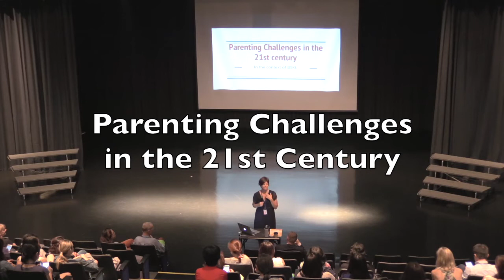Parenting in the 21st Century | 27 October 2017 | BSKL